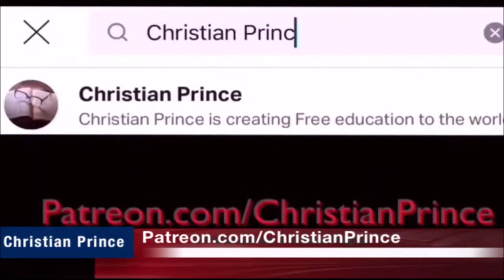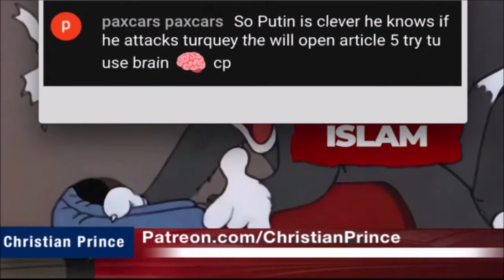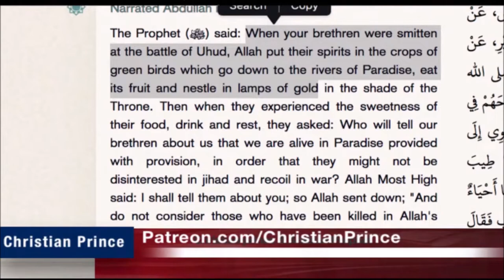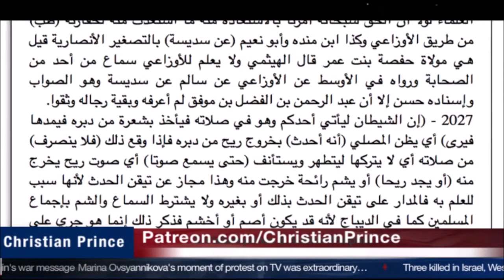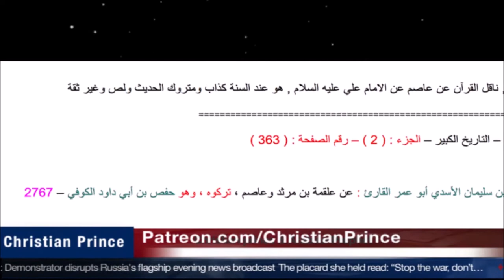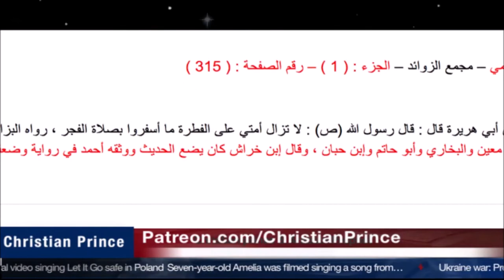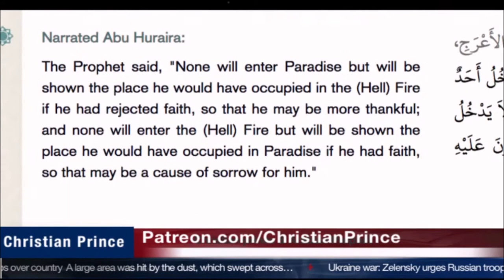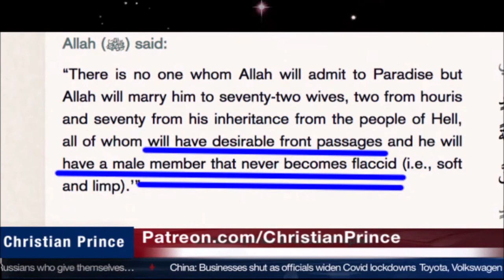Christian Prince Re-Runs: Live Debate: Tom And Jerry Make More Sense Than Islam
Here CP suggests that a classic cartoon makes more sense than the religion of Islam.  He has a great argument with a Muslim as well.